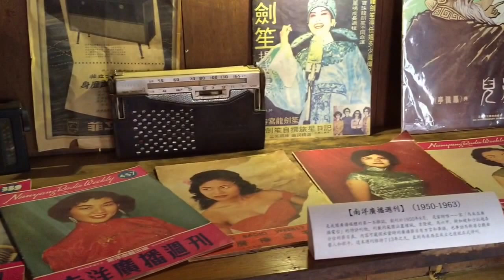EH HE Cafe - Ink Brew by JWC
Earth Heart Art & Culture is a team dedicated to supporting heritage and art in Johor.